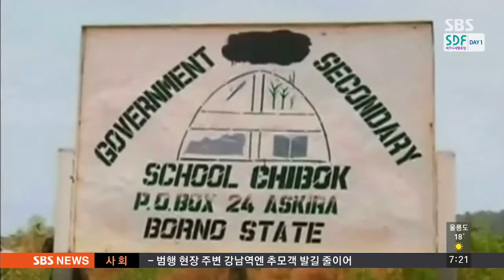무장세력에 납치된 소녀 2년 만에 극적 구조 / SBS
2년 전 나이지리아에서 이슬람 무장세력이 여학생 2백여 명을 집단 납치한 사건이 있었습니다. 그동안 피해자들의 행방조차 알 수 없었는데, 납치됐던 한 소녀가 현지 시간으로 어제(18일) 극적으로 구조됐습니다.